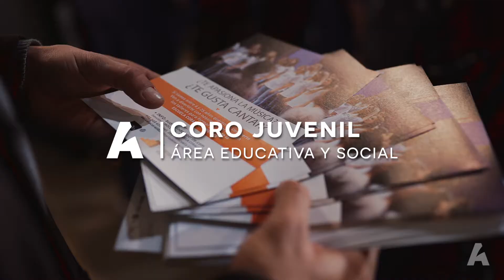Coro juvenil Auditorio de Tenerife Mercadillo de Navidad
El Coro Juvenil de Auditorio es un proyecto que se crea en mayo de 2016 dentro del Área Educativa y Social de Auditorio de Tenerife, y está en sintonía con el área Tenerife 2030. Está formado por 42 coristas de entre 15 y 21 años y está dirigido por Roxana Schmunk. Además, cuentan con el apoyo de la coral Camerata Lacunensis, sus padrinos, que les acompañaron en su estreno en diciembre de 2016.

Un año después, el grupo cuenta con un programa de actuaciones tanto en eventos institucionales, como en eventos culturales, ejerciendo su actividad en espacios convencionales y no convencionales: entregas de las Medallas de Oro del Cabildo de Tenerife a diferentes instituciones y personalidades y en actividades de dinamización en la ciudad de Santa Cruz de Tenerife.

El Coro Juvenil de Auditorio de Tenerife ha ganado dos premios distinguidos en el Festival Coros de Verão de Lisboa, que tuvo lugar entre el 23 y el 26 de junio de 2017: se les otorgó el Primer Gold, en su categoría (menores de 25) y el Premio Especial del Jurado por su expresividad cantando. Además, recientemente resultó ganador del Concurso de Canto Coral de Canarias, certamen tuvo lugar en el contexto de la II Semana Canaria de Música Coral (10-18 noviembre de 2017).